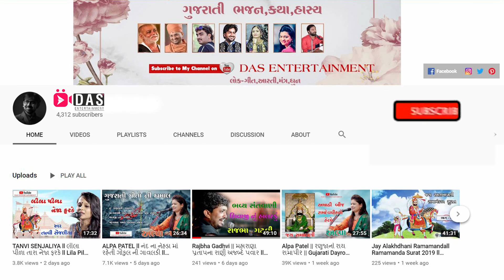Shiv Tandav ll Pooja Chauhan ll Gujarati Bhajan 2019 ll Krishna Video Mixing Lab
પુજાચૌહાણ# Gujarati Bhajan || Gujarati Dayro || Krishna Video Mixing Lab

NAGBAI MATAJI MANDIR  DAYRO  By | પુજા ચૌહાણ | Krishna Video Mixing Lab